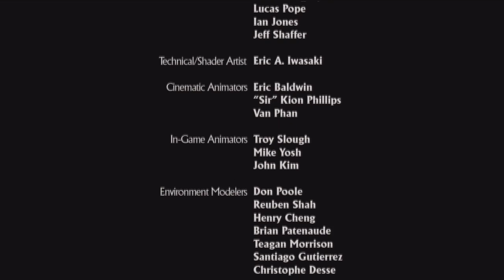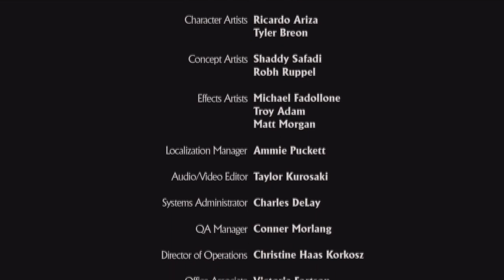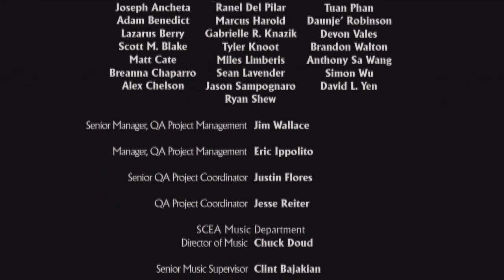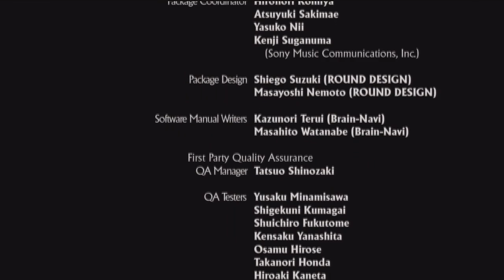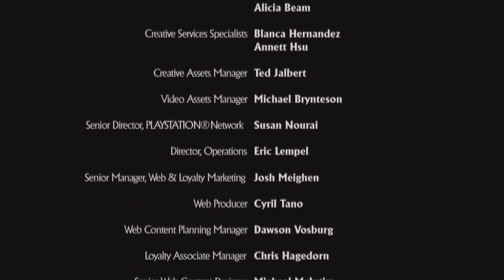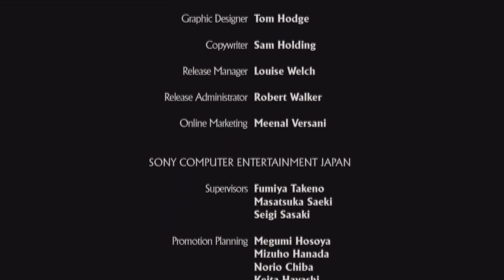Uncharted: Drake's Fortune Walkthrough Part 32: Into the Sunset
Closed out